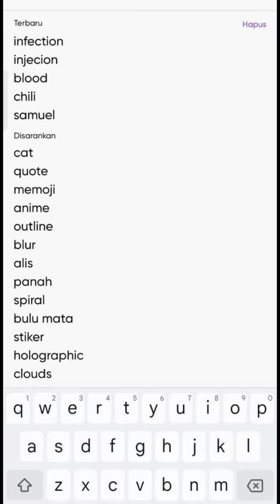Disuntik Emak ❗FAKE ❗Begini Cara Buatnya ❗editing